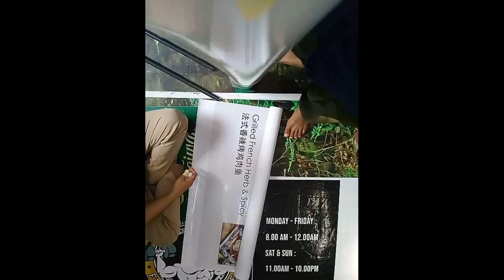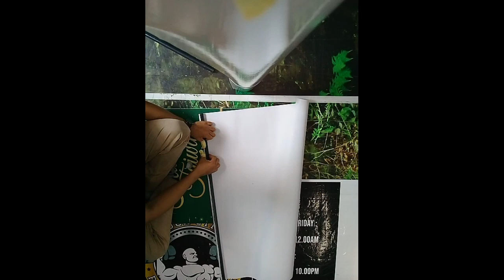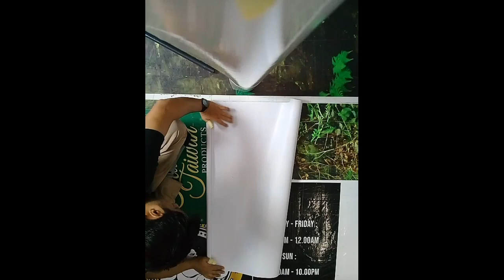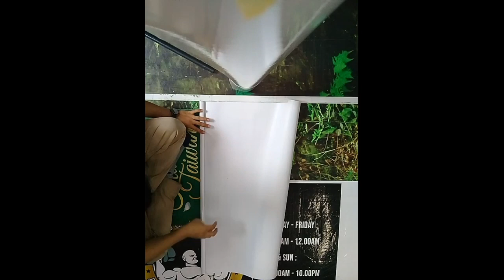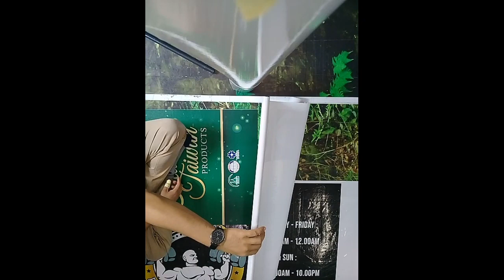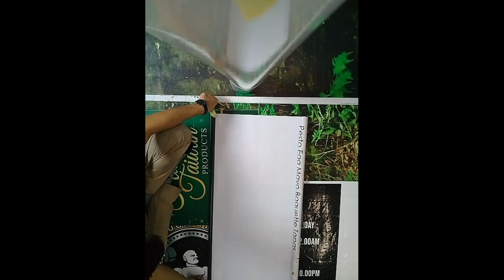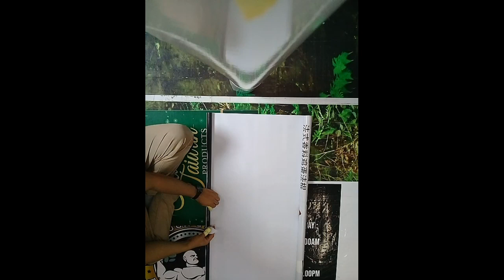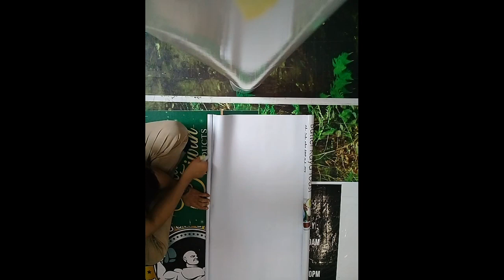Finishing BANNER T STAND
⏩YOUTUBE SAMSUL SESEP

Kecamatan Kundur - Kabupaten Karimun - Karimun Kepri - Kepulauan Riau .

⏩SAMSOL SESEP
youtuber kundur, Youtuber karimun, budak melayu, budak kundur, anak kundur, anak melayu, vlogger melayu, youtuber melayu .
Salam sukses AAMIIN